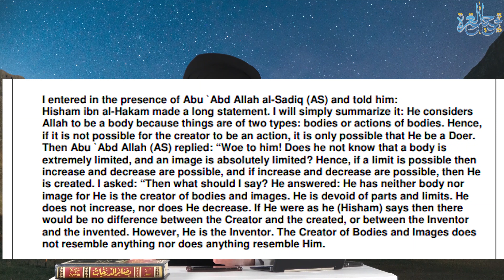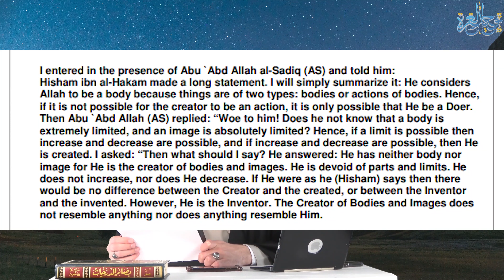3 - Imam Ali (as) is Allah in The Flesh?!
In this episode we discuss the following points:
• Exaggerated poetry about Imam Ali (as)
• The concept of Hulul (incarnation) and Itihad
• How can we praise Hisham b. Hakam if he had corrupt beliefs?!
• The rational invalidity of incarnation for Allah swt
• The answer of Imam Sadiq (as) refuting the belief that Allah swt is confined into an image & body
In this series we will be examining some of the statements of speakers who claim to be Shia Muslims. We will analyse whether their statements conform to the pure teachings of the Prophet Mohammad & Ahlul Bayt peace be upon them all). We will touch upon the subject of Ghulu and how particular statements can fall into such a deviant belief which existed throughout history, as well as in this present day.